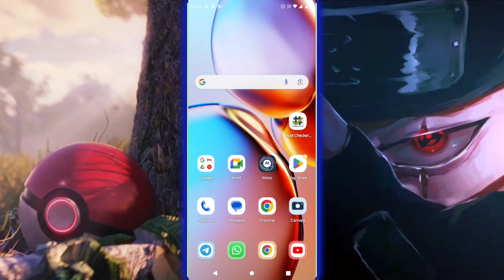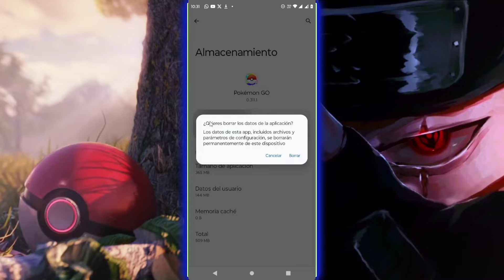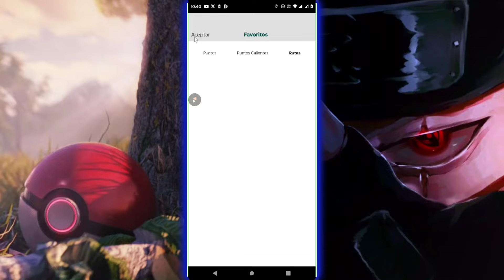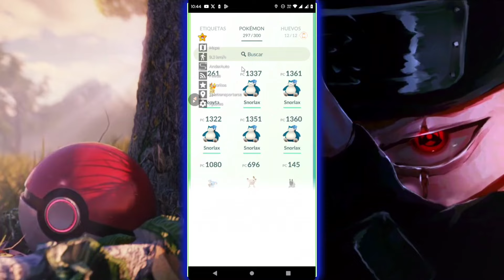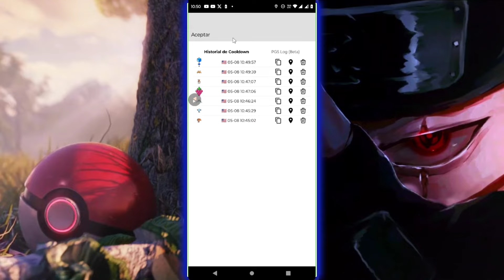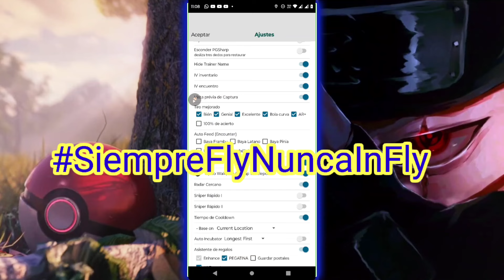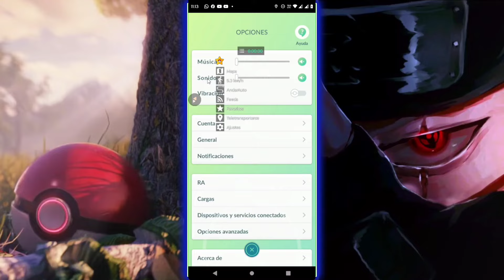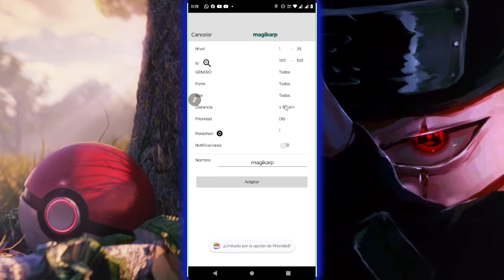🚨Lo más Fácil para ser FLY🚨SORTEO Licencias TUTORIAL Todo Sobre PGSharp Pokémon Go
🚨TUTORIAL Todo sobre PGSharp🚨Nuevas funciones joystick 2024 Pokémon Go

0:00 Inicio

39:44 PGSharp de paga

53:53 Crear Feeds